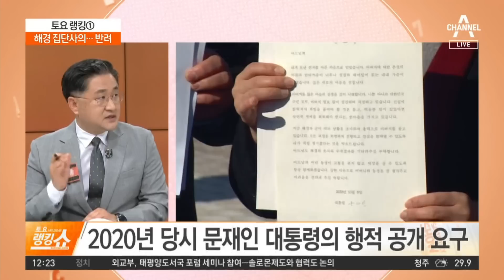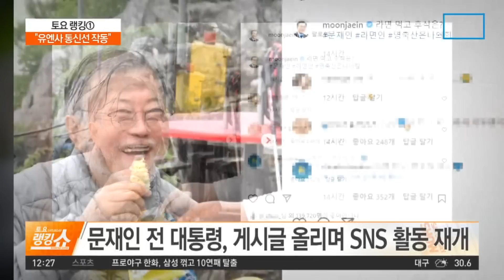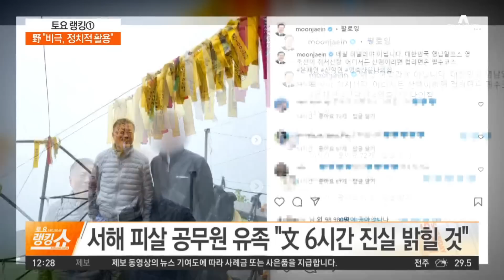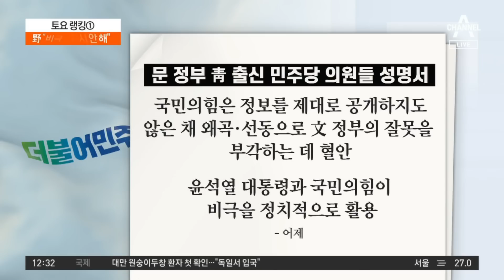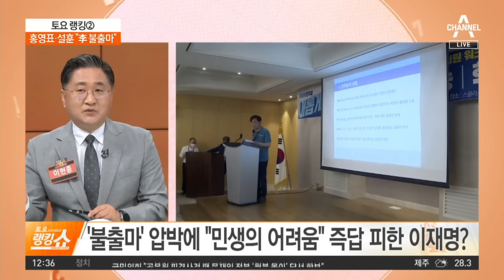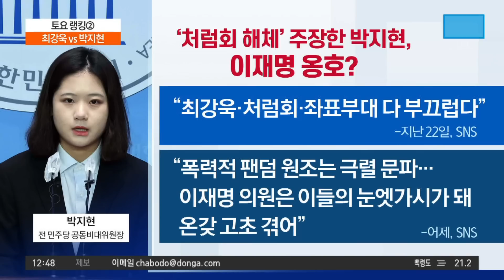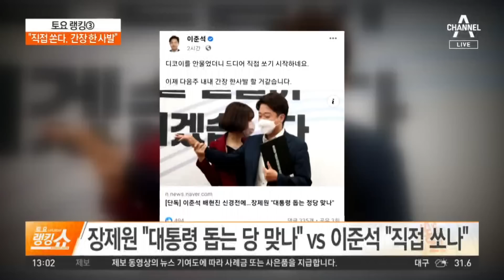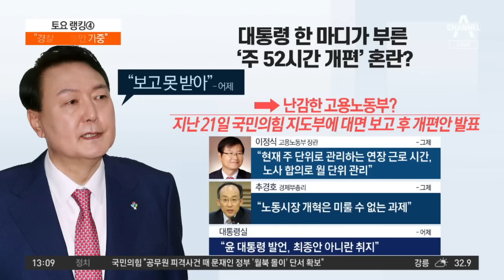[다시보기] 여야, ‘서해 공무원 피살’ 두고 날 선 공방 | 2022년 6월 25일 토요랭킹쇼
6월 25일 토요랭킹쇼 오프닝

서해 공무원 피격 당시, 통신선 살아있었나?

이재명 ‘출마 vs 불출마’ 성토장 된 민주당 워크숍

이준석·배현진 연이은 충돌…당내 ‘우려’ 목소리

윤 대통령, 주52시간 개편론에 “아직 정부 공식 발표 아냐”

[시나브로 우리말]오늘의 열쇳말 ‘범죄 용어’

[토요랭킹쇼·뉴스A 라이브] 채널A 토요랭킹쇼·뉴스A 라이브 (12:10~13:30)

〈평일〉
08시 50분 김진의 돌직구 쇼
12시 00분 뉴스A 라이브
17시 20분 뉴스TOP10
19시 00분 뉴스A

〈주말〉
12시 10분 토요랭킹쇼·뉴스A 라이브
19시 00분 뉴스A

〈평일〉
08시 00분 라디오쇼 정치시그널 (유튜브 라이브)
08시 50분 김진의 돌직구 쇼
10시 20분 김진의 더라방 (유튜브 라이브)
12시 00분 뉴스A 라이브
15시 50분 강력한 4팀
17시 20분 뉴스TOP10
19시 00분 뉴스A

〈주말〉
12시 00분 토요랭킹쇼·뉴스A 라이브
17시 40분 뉴스TOP10
19시 00분 뉴스A